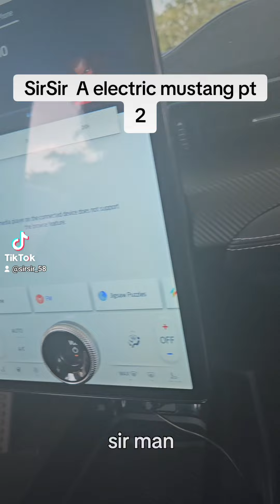SirSir Car of the Day pt2